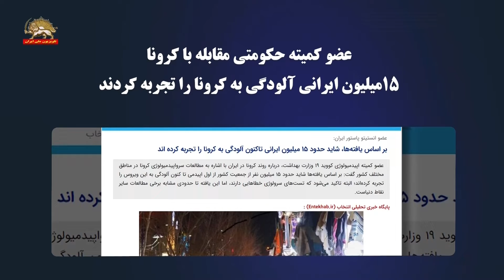آلودگی ۱۵ میلیون ایرانی به کرونا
عضو کمیته حکومتی مقابله با کرونا
۱۵میلیون ایرانی آلودگی به کرونا را تجربه کردند
آلودگی ۱۵میلیون ایرانی به کرونا
احسان مصطفوی یعضو کمیته حکومتی  مقابله با کرونا در باره گستردگی شیوع کرونا در ایران گفت:‌  «بر اساس یافته ها شاید حدود ۱۵ میلیون نفر از جمعیت کشور از اول اپیدمی تا کنون آلودگی به این ویروس را تجربه کرده اند ».
وی افزود:‌ در هفته های اخیر یک روند نسبتا تند صعودی از موارد جدید بیماری را داریم